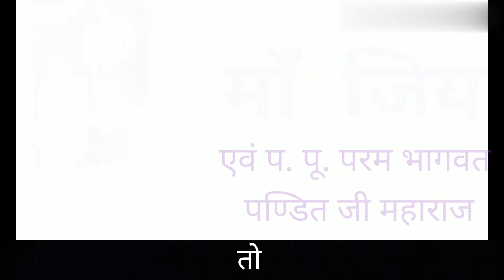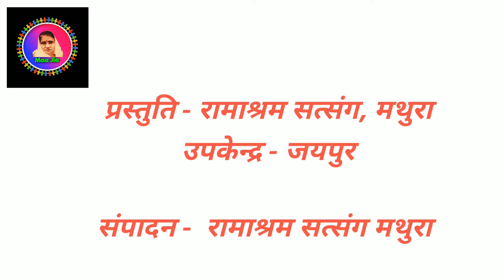आज नव वर्ष का दिन है || प. पू. प्रेममूर्ति साहेब || Premmurti Saheb. Ramashram Satsang Mathura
नववर्ष एवं प. पू. पण्डित जी महाराज की जयंती पर प. पू. प्रेममूर्ति साहब का एक प्रवचन -

आज नववर्ष का दिन है और हमारे लिए जैसा आपने सुना, और भी सौभाग्य का विषय है कि आज पूज्य पण्डित जी का भी जन्म दिन है जयंती है। पहले तो मैं गुरुमहाराज से प्रार्थना करता हूँ कि आप सबके लिये यह नववर्ष शुभ हो । दूसरी बात जो जयंती के बारे में है वह गुरुमहाराज कहते थे कि जयंती का मनाने का मतलब यह नहीं है कि मिठाई इत्यादि खा लें , कुछ उनके बारे में भाषण सुन लें या कह लें। बल्कि जयंती का अर्थ यह है कि कम से कम उस दिन एक गुण उस महापुरुष का अपने जीवन में उतारें ।  तो आप सबसे यह प्रार्थना है कि आज कम से कम पूज्य पण्डित जी का एक गुण अपने अंदर उतारने की कोशिश करें। जैसा आपने सुना , पूज्य पण्डित जी वह साधक थे जिनको तराश कर गुरुमहाराज ने पत्थर से हीरा बना दिया। दो ही हीरे उन्होंने बनाये थे एक पूज्य बिहारी जी, दूसरे पण्डित जी। और पण्डित जी ऐसे व्यक्ति थे जिन्होंने गुरुमहाराज के कथनों को अपने जीवन में उतार लिया था । जैसे अभी आपने सुना वह कर्ता रहते हुए भी अकर्ता रहते थे। एक बार टूण्डला भण्डारे पर बारिश हो रही थी तो जिया के कमरे में जाकर बोले कि जिया बारिश हो रही है सबको बहुत तकलीफ है । यह कार्य वह स्वयं भी कर सकते थे परंतु माँ से कहा। इसी प्रकार एक बार और बारिश हो रही थी , पूज्य बाबू जी भी , लखनऊ वाले वहाँ थे, तो उनसे बोले कि बाबू जी या तो बारिश बन्द कर दो वरना आपका आपका पलंग बारिश में बिछा देंगे । मृदु स्वभाव था, हँसी मजाक करते रहते थे। तो यह उनका स्वभाव था कि कर्ता रहते हुए भी अकर्ता बने रहते थे। किसी की भी सहायता करनी होती तो कह देते कि जिया से कह दो। हालांकि सारी शक्तियां उनके पास थीं। इसी प्रकार उन्होंने एक चीज अपने जीवन में और उतारी थी वह गुरुमहाराज का वह कथन था कोई भी तुमसे द्वेष करता हो, घृणा करता हो, उसके बारे में बुरा विचार अपने मन में न लाओ, उदासीन हो जाओ। तो एक बार की बात है कि अपने एक आचार्य पण्डित जी से बहुत लोगों के बारे में कह रहे थे कि सरकार वह यह करता है, वह यह करता है। बहुत देर तक पण्डित जी सुनते रहे, क्योंकि वह चाहते थे कि उनमें से अंदर से यह भाव निकल जाये तो जब वह चुप हो गए तो बोले कि तुम इस सत्संग में किसलिए आये थे? तो वह बोले कि भगवन ईश्वर को प्राप्त करने के लिए आये थे। तो बोले फिर इन सब बातों को तो गुरुमहाराज पर छोड़ दो, वह देख रहे हैं, तुम तो अपने उद्देश्य प्राप्ति में लगे रहो। इस प्रकार उनका जीवन ऐसा था जो उन्होंने अपनी सारी इच्छाएं गुरु की इच्छा में मिला दी थीं। वह काम भी ऐसे ही करते थे जैसे गुरुमहाराज कहते थे कि मैं तो केवल बैठ जाता हूँ गुरुमहाराज ही संभालते हैं। इसी प्रकार हर कार्य के लिए पण्डित जी का भी यही वाक्य था कि गुरुमहाराज ही सँभालते हैं। तो यह सब उनके महान होने के लक्षण हैं । इस समय यह नैवेद्य रखा है फिर 2 मिनट आँख बंद करके ध्यान करें और गुरुमहाराज से प्रार्थना करें कि हमको ऐसी शक्ति दें जिससे कि इस नववर्ष में कम से कम पण्डित जी एक गुण  हम अपने जीवन में उतार सकें ।